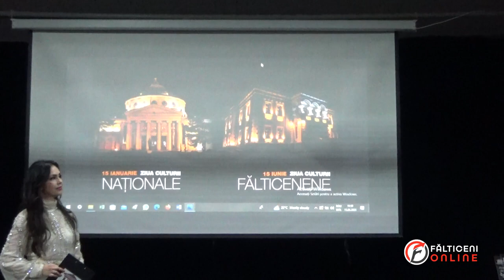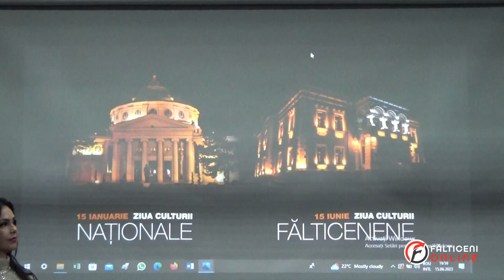Gala "Excelența în educația din mediul rural - zona Fălticeni" / Partea a 2 a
Eveniment organizat de Asociația Fălticeni Cultural în cadrul programului Zilele Culturii Fălticenene 15 iunie 2023 Centrul Cultural "Gr. V. Birlic"